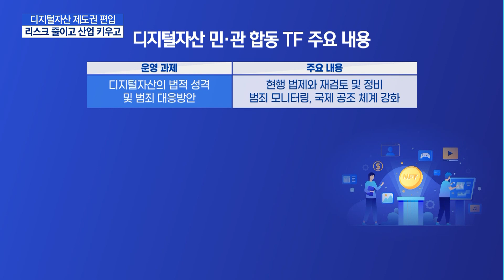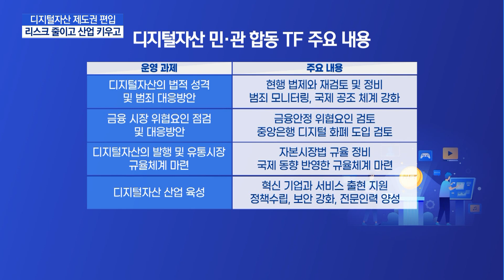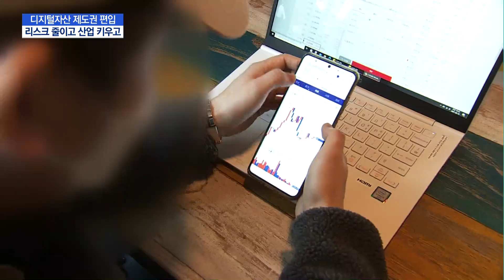디지털자산, 제도권 편입 ‘속도’…“리스크 줄이고, 산업 키우고” / 머니투데이방송 (뉴스)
08/17 MTN 핫라인 5

루나·테라 사태 이후 코인 시장에 대한 경각심이 높아진 가운데 정부가 디지털자산을 제도권 안으로 포함시키기 위한 작업에 속도를 내기 시작했습니다. 법적 테두리를 만들어 투자자를 보호하는 동시에 블록체인 기술을 활용한 산업을 육성하겠다는 계획입니다. 김승교 기자의 보도입니다.